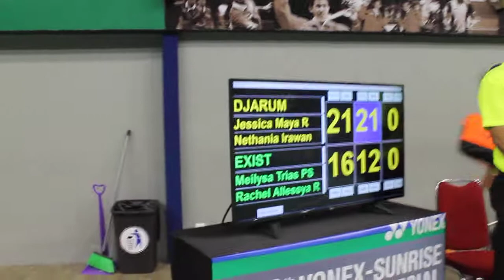Jessica/Nethania, Juara Ganda Pemula Putri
9th Double Special Championships 2018 Presented by Candra Wijaya (Final, 4 Agustus 2018)